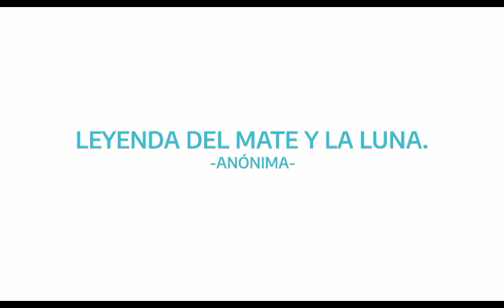CUENTOS QUE VIAJAN #75. "Leyenda del Mate y la Luna" anónima.